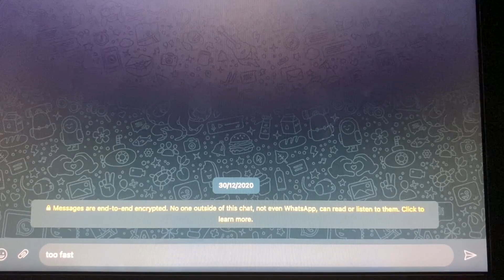Fast and aggressive clicking ASMR!!!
Hello my lovely Kiwis! Here's a new few minutes video haha. I hope you guys enjoy it! I've run into some difficulties with the audio, so I hope you guys forgive me on that.. love ya!

•They have cases for your Macbook, Iphone, Samsung, and AirPods. Don’t miss out!